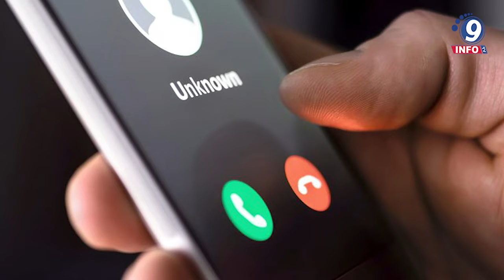Rescatan SSP y Policía Municipal a seis víctimas de extorsión en Fresnillo, Zacatecas, etc.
Como parte de las acciones que desarrolla la Secretaría de Seguridad Pública para fortalecer la seguridad en el territorio estatal, a través de la Unidad de Enlace y Atención a Víctimas, en coordinación con Policía Municipal de Fresnillo y Zacatecas, en acciones distintas, fueron recuperadas seis víctimas de extorsión, en la modalidad de secuestro virtual. Todas derivaron de denuncias ciudadanas, en las que se reportó la no localización de las víctimas y, en todos los casos, los familiares refirieron haber recibido llamadas telefónicas en las que, bajo amenazas, les exigían un depósito bancario. En todos estos hechos se brindó asesoría y se logró recuperar en buen estado de salud a las víctimas; asimismo, se evitó el daño patrimonial a las familias.